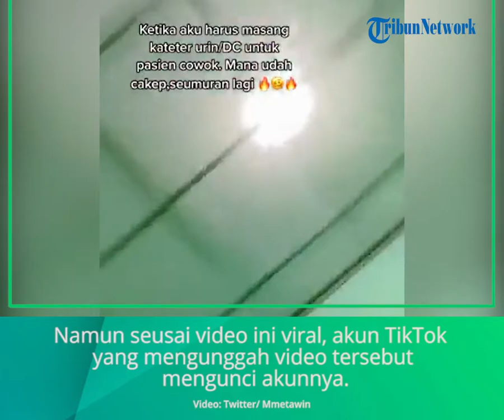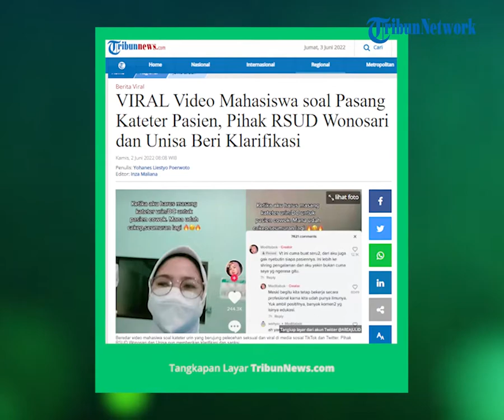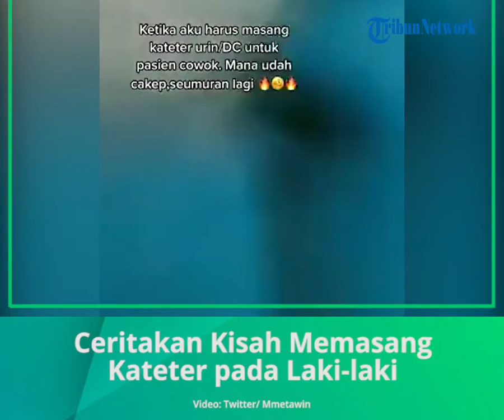Viral Aksi Mahasiswa Menceritakan Kejadian Ketika Ia Memasang Kateter Urin pada Pasien Laki-laki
Adapun pengunggah video tersebut adalah akun TikTok bernama @moditabok yang diunggah pada Selasa (31/5/2022).